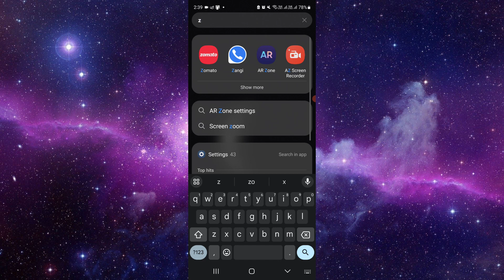✅ How to Access a Video in FaceApp Pro: FaceApp PRO Overview (Full Guide)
Unlock the full potential of FaceApp Pro by learning how to access and utilize its video editing features. In this comprehensive guide, we provide a step-by-step overview, empowering you to seamlessly navigate the process of editing videos with FaceApp Pro. Watch now to discover how to enhance your videos with exciting effects and filters!

Key Learning Points:

Understanding the video editing capabilities of FaceApp Pro
Detailed instructions on accessing and editing videos in FaceApp Pro
Tips for enhancing your videos with creative effects and filters